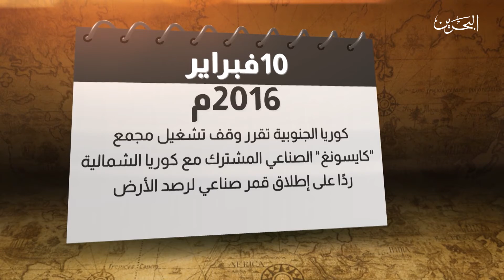فاصل | ذاكرة التاريخ | 10-2-2020